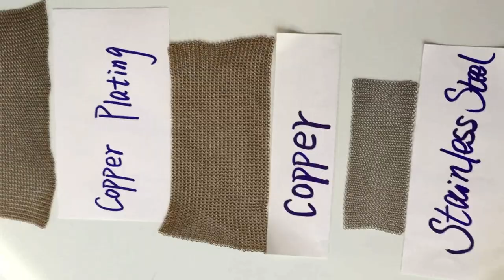Material for making chainmail armor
This video shows three kinds of material for making chainmail armor: copper plating chainmail, copper chainmail, stainless steel chainmail.